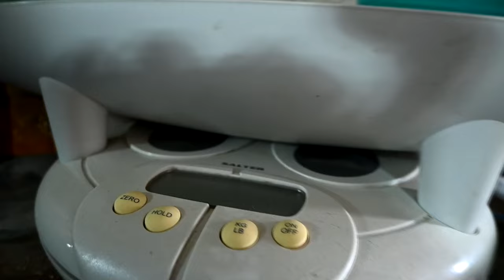Horse Shopping Update! Did We Get The HORSE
DaybyDayVlogs
110 North Front Street - A3,
Suite #213
Belleville, Ontario, K8P 0A6
Canada